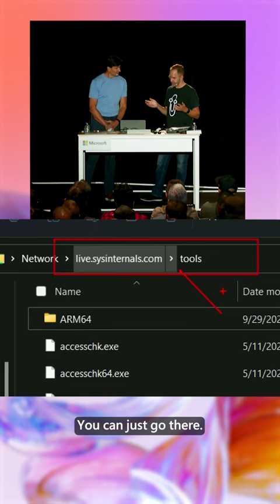Exploring the Live.SysInternals.com file share w/ Mark Russinovich and Scott Hanselman @ Ignite 2022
In this clip, Mark shares his favorite way of getting the SysInternals tool - via the live.sysinternals.com file share. View the full session